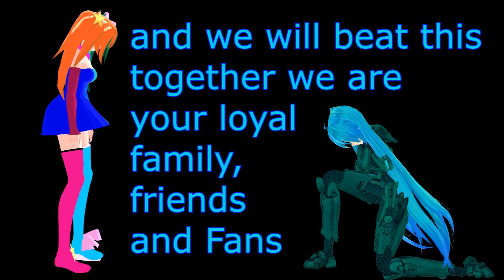This is for you MikuCoolMix [MMD Video/w message at the end]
MMD Motion data by:
Mei-you-quote-me (Sub to them)

Audio:
Christina Perri - Human Lyrics HD

Models:
Hatsune Miku Spartan(By_Spartan-743)
MikuCoolMix by Sweet

Map:
None